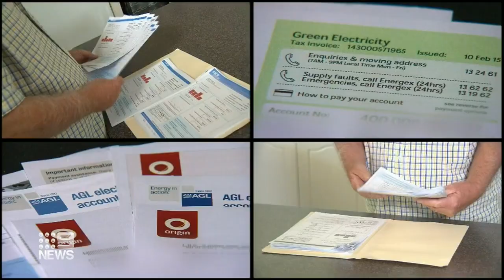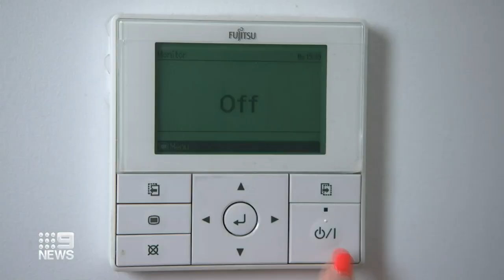Researchers to develop new smart energy tech | Nine News Australia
Australian households can save hundreds a year as researchers are banding together to develop cheaper and more reliable smart energy technology.